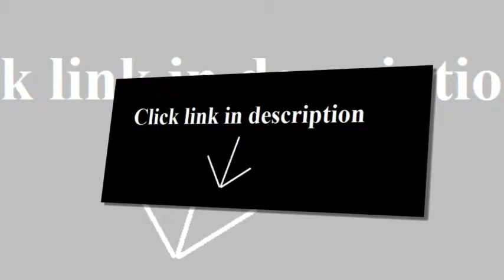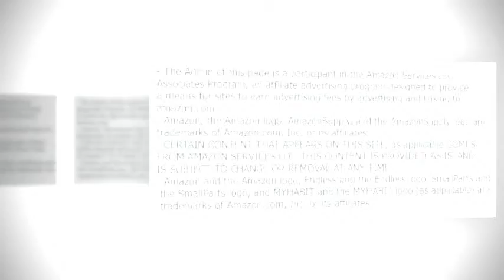Multicolor Elegant Satin Table Wedding Party Banquet Decoration